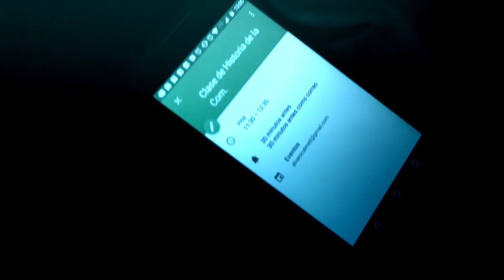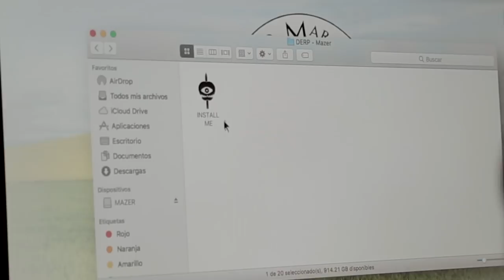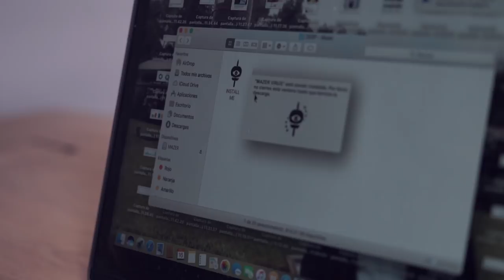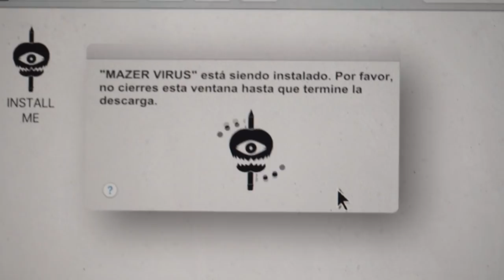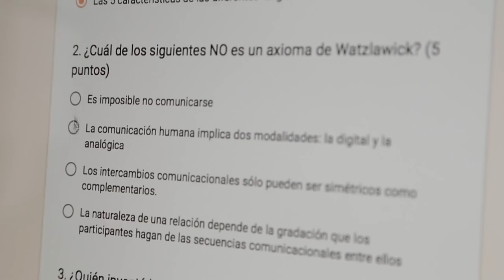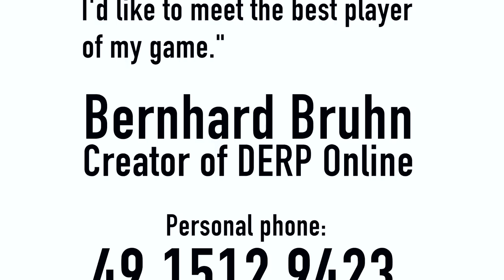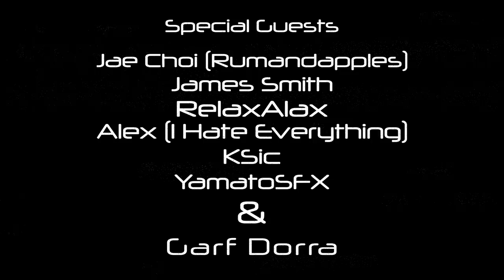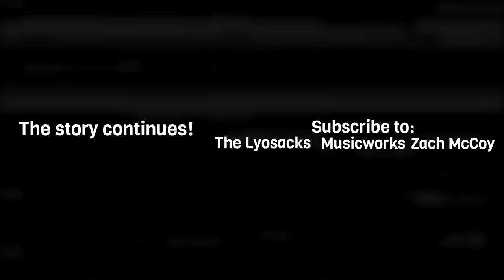MAZER ARC - The Movie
Enjoy the complete experience of the first season of DERP Online